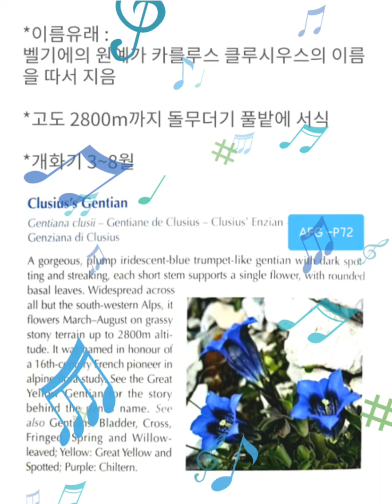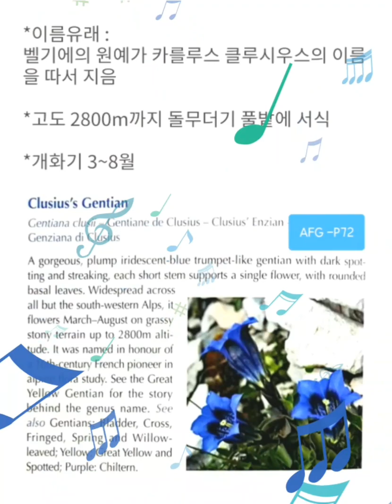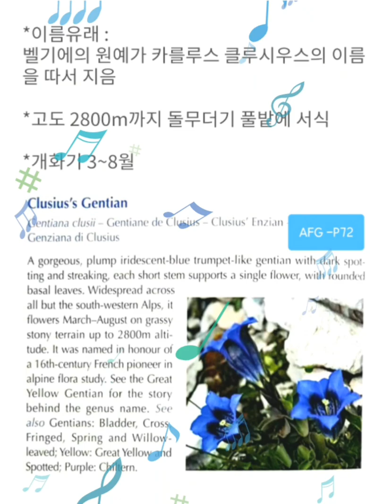몽23 몽블랑 야생화 클루시우스용담(용담과)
2019 야사모 공부합시다방 꼬레아/표재선님 작
ㅣ과명 용담과
ㅣ국명 클루시우스용담(가칭)
ㅣ학명 Gentiana Clusii
             겐티아나 클우시이
ㅣ영명 Clusius's Gentian
             클루시우스 젠션
■ TMB 몽블랑탐사 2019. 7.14 ~7.19(6일간)